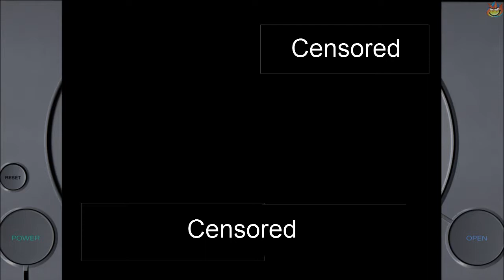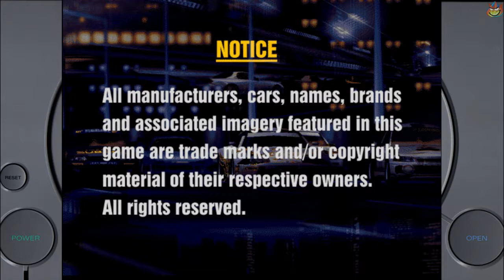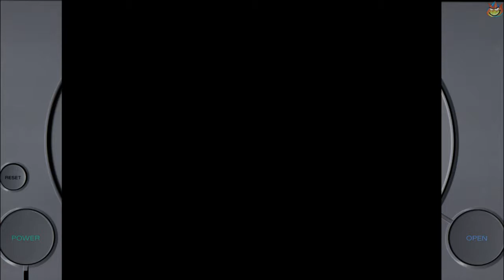Pizza Hut Demo Disc - No Commentary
I do own a lot of demo discs, which I guess is alright since I have had them forever. Anyway, I hope you guys enjoy just solid gameplay for this one. And you get to see how bad I suck.